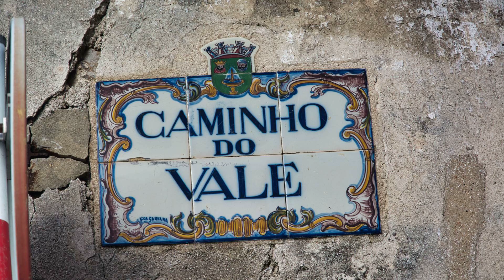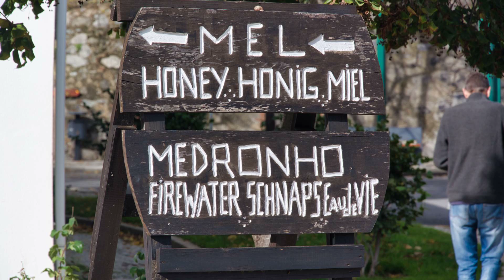Monchique Portugal Nov 2018